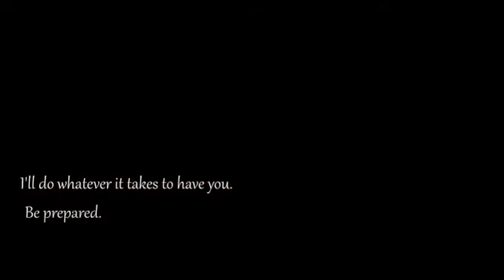Seo Woo X Yoon Do_Don't make me your enemy || D0CTORS FMV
SEO WOO YAHHHH~ Omg I love her so muchie : 3 more than Hye Jung D:
She is so pitiful TT^TT ERGH!
She hasn't done anything THAT bad, it's the people around her who keep messing with her D:

I love Yoon Do so much too, I prefer them togetherrrr
Yoon Do's a jerk sometimes doe... that's what makes them so interesting I guess :3

Haha I'm loving this drama so far but it's kinda slow. But that doesn't matter cus Seo Woo is so worth watching for! They should give her more screen time. All we see of her is her getting pissed.

I wasn't going to make a vid for this but I found this song so fitting... Even had to ask a friend if it worked :D And it's my first time including so many quotes-- hope you liked it!

(Accepting requests if anyone cares LOL)